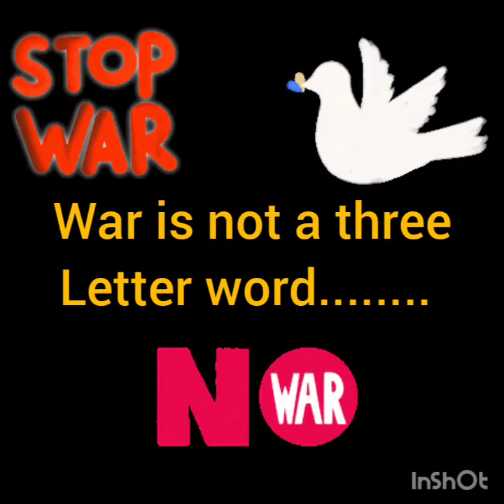War is not a three letter word/act on stop war@Sunbeammgs1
Students presented one act on the theme of war is not a letter word.